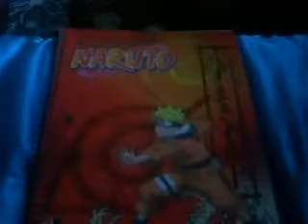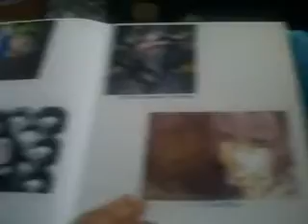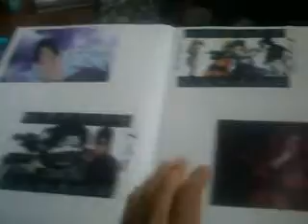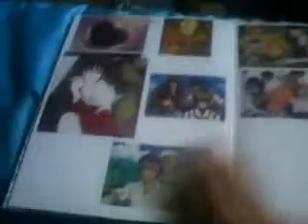My Naruto Drawings and Scrapbooks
These are my Naruto drawings & scrapbooks that I put together.